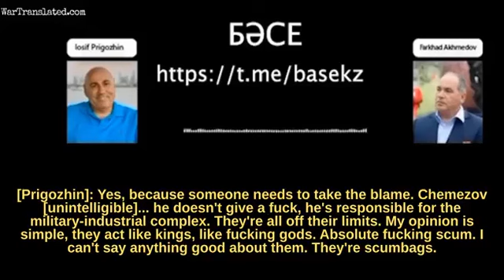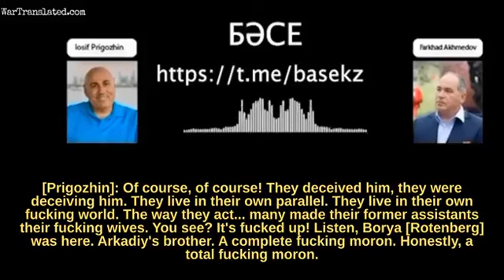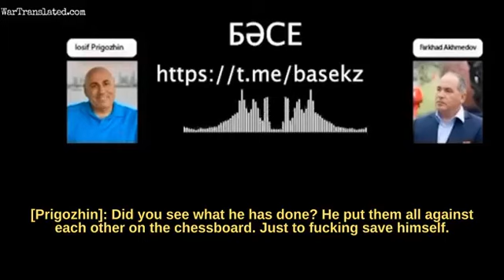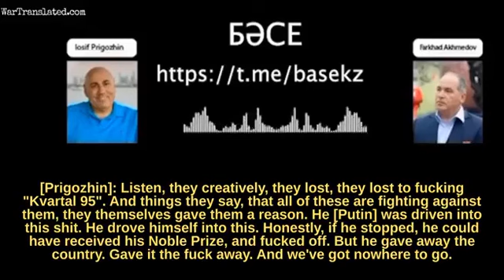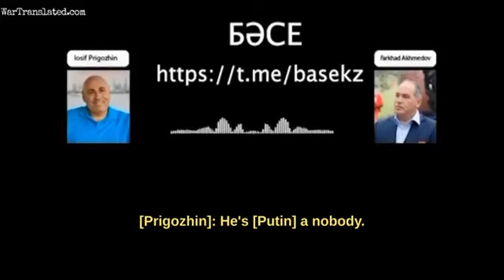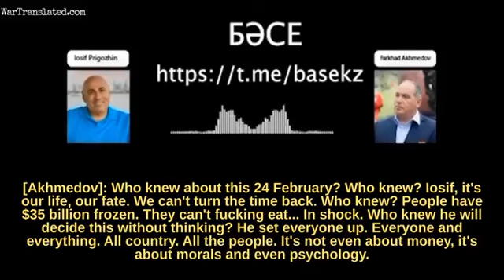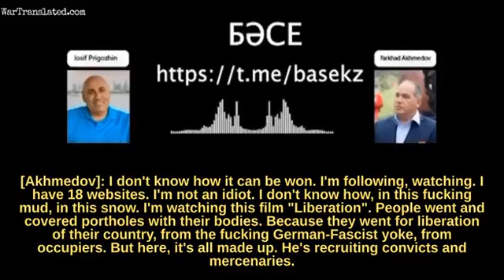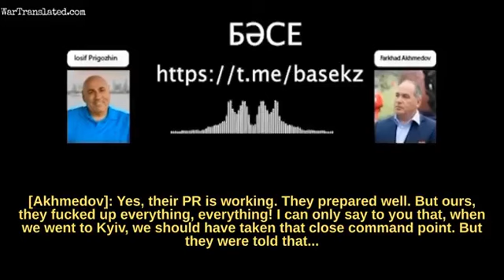Leaked conversation between Prigozhin & Akhmedov critical of putin shocks the Russian elite